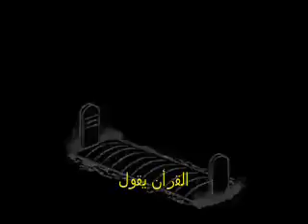A short lecture about the (death) of an advocate, Khalid Yasin